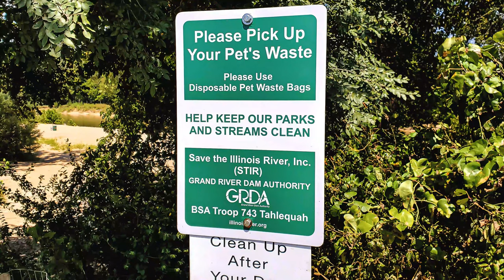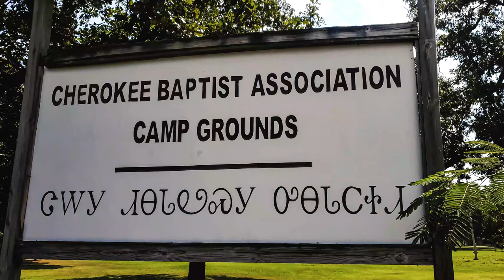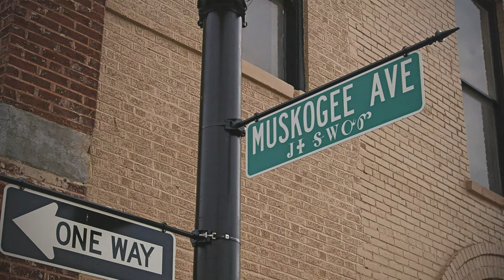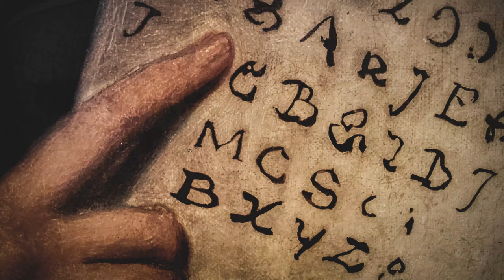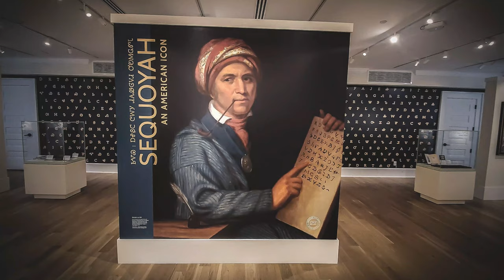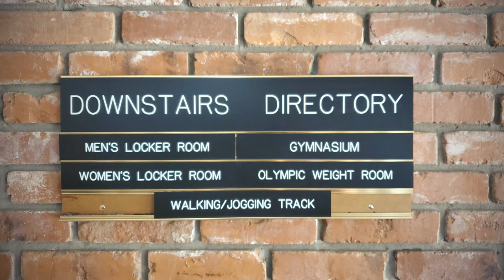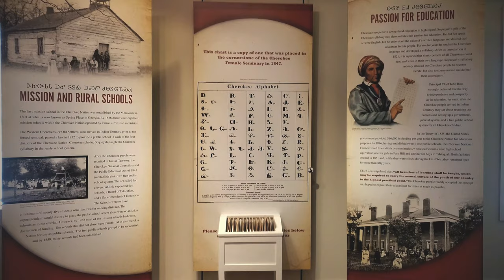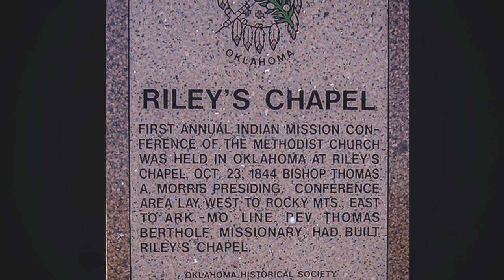Community Tours: Cherokee County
Join Principal Chief Chuck Hoskin Jr. and Deputy Principal Chief Bryan Warner as they take you on a tour of Cherokee County and Tahlequah, Oklahoma, the capital of the Cherokee Nation.

About The Nation

Cherokee Nation is the sovereign government of the Cherokee people. We are the largest of three federally recognized Cherokee tribes and are based in Tahlequah, Oklahoma, the capital of the Cherokee Nation. Our headquarters are located in the historic W.W. Keeler Tribal Complex, with sub-offices and service sites throughout Cherokee Nation’s 14-county jurisdictional area.

Originally located in the southeastern United States in parts of Alabama, Georgia, Tennessee, and North Carolina, the Cherokee Nation was forced to relocate to Indian Territory (present-day Oklahoma) in 1838 after gold was discovered in our homelands. The thousand-mile forced removal became known as the “Trail of Tears” and came at a cost of nearly 4,000 Cherokee lives through sickness and harsh travel conditions.

Today, Cherokee Nation is one of the largest employers in northeast Oklahoma and is the largest tribal nation in the country. As the governing body of the Cherokee people, the Cherokee Nation has the right to structure its own government and constitution; make and enforce its own laws; regulate business, land, environment, and wildlife; and impose taxes within the Cherokee Nation’s jurisdiction.

The Cherokee Nation also provides for the safety of its citizens, other residents and visitors through its law enforcement agency, the Cherokee Nation Marshal Service. The Marshal Service has jurisdiction over all tribal and trust land throughout the tribe’s 14-county jurisdiction and is cross-deputized with more than 50 federal, state, county and city law enforcement offices to provide seamless services to everyone in the area.

The Cherokee Nation government, like the United States government, consists of three branches: legislative, executive and judicial. The three branches are separate and distinct, providing a checks-and-balance system. The tribe‘s business arm, Cherokee Nation Businesses, operates a variety of businesses, including gaming and manufacturing, and combined with tribal government figures, employ about 11,000 people in northeast Oklahoma. The Cherokee Nation’s total economic impact in Oklahoma in the fiscal year 2018 was $2.16 billion.